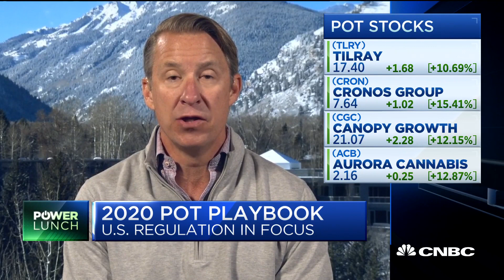2020 is the best year to invest in cannabis companies: Entourage Effect Capital CEO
CNBC's "Power Lunch" team discusses how cannabis stocks fared in 2019 and what investors should watch for in 2020 with Matt Hawkins of Entourage Effect Capital.

Marijuana, gold, oil, emerging markets and micro caps are just some of the investing themes industry pros expect to work in the year ahead.

“I think this is going to be a big year for cannabis ETFs,” said Dave Nadig, managing director of ETF.com. “It’s been a rough year for most of the cannabis investments, and I think that in 2020, we’re going to see a continued push towards legalization around the world.”

The ETFMG Alternative Harvest ETF (MJ), the market’s largest cannabis ETF in terms of assets under management, has shed nearly 31% in value year to date as many of its underlying securities went through an industrywide reckoning related to longer-than-anticipated product rollouts and overly enthusiastic forward estimates. Rival marijuana ETFs launched earlier this year have shared in the pain.

“The companies that are in these funds right now, I think, are going to get overpriced very quickly and we’re going to see a lot more companies come to play,” Nadig said.

Tim Seymour, who is founder and chief investment officer of Seymour Asset Management and runs the Amplify Seymour Cannabis ETF (CNBS), advised investors to take their time if they’re considering buying into the downtrodden group.

“As a guy who runs a cannabis ETF … my view is that the size of the addressable market has grown,” Seymour said shortly after returning from the MJBizCon cannabis business conference in Las Vegas.

“You’re starting to see separation of the performers and the nonperformers. You’re starting to see capital markets dynamics come to work,” Seymour said. “So, there’s no question about the efficacy [or] what’s happening in the sector. The question is are these companies, right now, you can invest in?”

CNBC TV